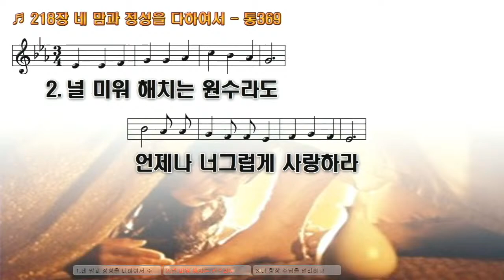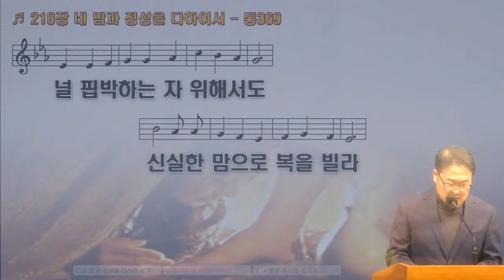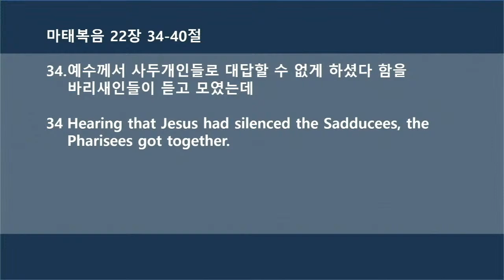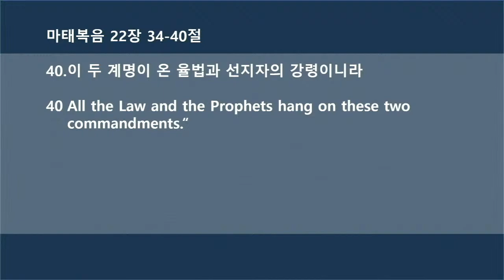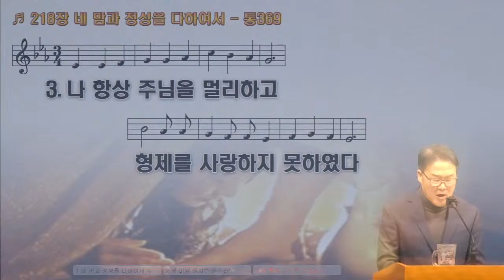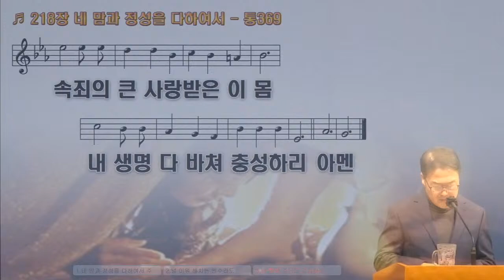2021년 3월 13일 토요 새벽 예배